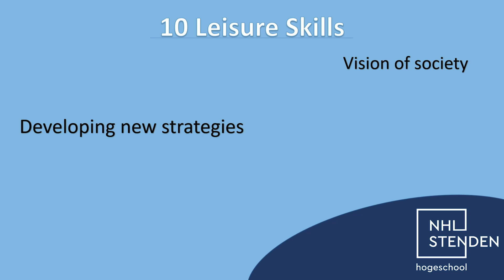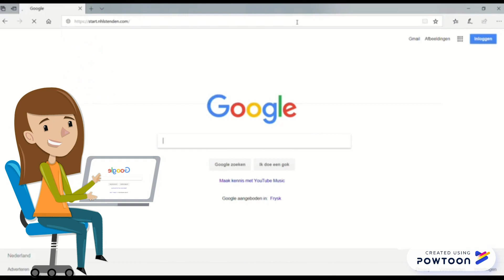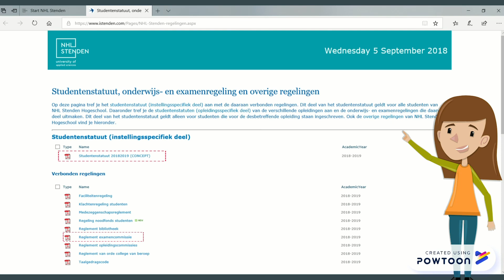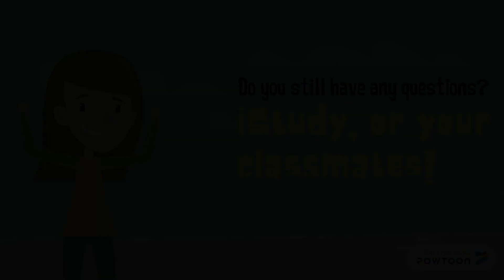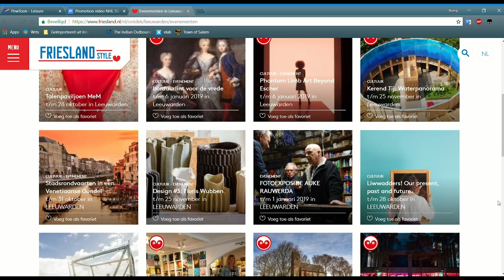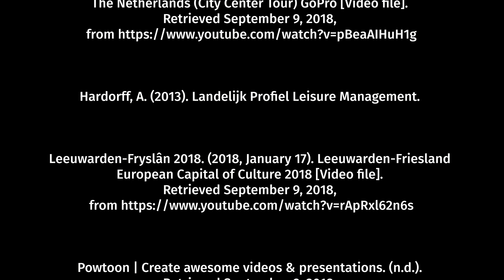NHL Stenden introduction tour - Leisure and Events management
This is our tour at the NHL Stenden in Leeuwarden for our project for DBE. Participating in our group are:
- Alexis Cailleaud
- Chiel Riksen
- Fleur Disselhorst
- Lyubim Kirilov
- Romy Braun